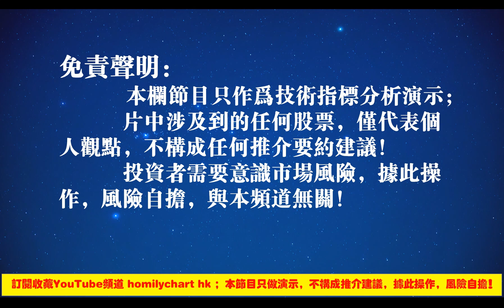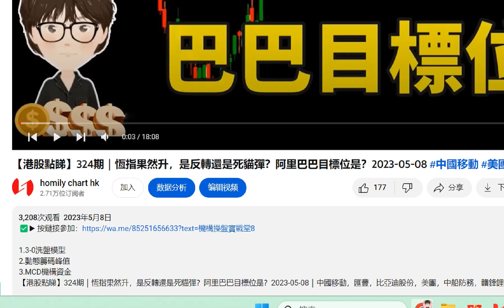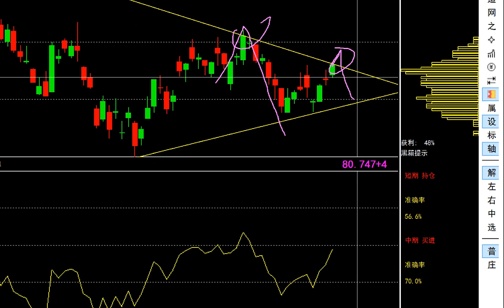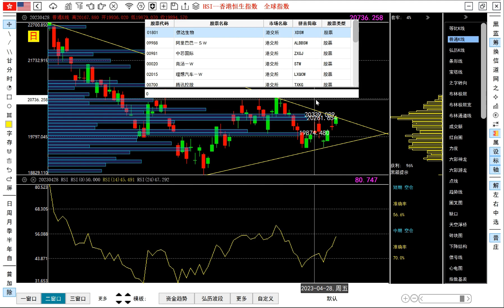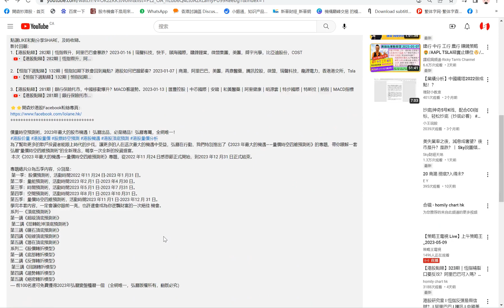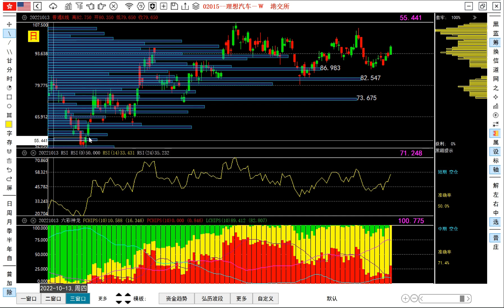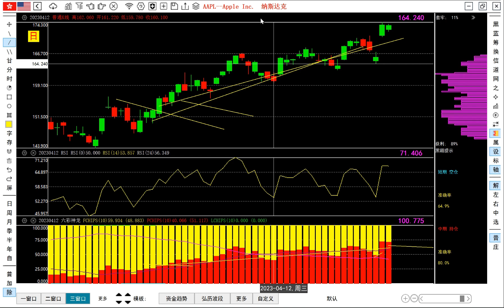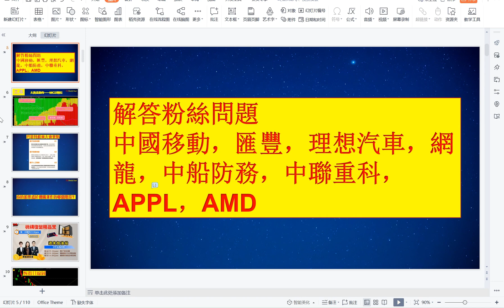【港股點睇】325期｜恆指無法突破繼續跌？阿里巴巴死硬？巴菲特股東大會重要披露......2023-05-09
1.籌碼分佈空間
2.動態籌碼峰值
3.MCD機構資金
【港股點睇】325期｜恆指無法突破？繼續跌？阿里巴巴死硬？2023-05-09｜中國移動，匯豐，理想汽車，網龍，中船防務，中聯重科，APPL，AMD
影片回顧：
1.【港股點睇】282期｜恆指假升，阿里巴巴會暴跌？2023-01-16｜瑞聲科技，快手，頤海國際，贛鋒鋰業，微盟集團，美團，舜宇光學，比亞迪股份，COST

2. 【恒指下週點睇】132期｜恒指如期下跌會回到幾點？港股如何把握節奏？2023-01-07｜商湯，阿里巴巴，美團，再鼎醫藥，騰訊控股，微盟，瑞聲科技，龍源電力，香港港交所，Tsla

3.【港股點睇】281期｜銀行保險托市，中國移動爆升？MACD看趨勢。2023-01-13｜匯豐控股｜中芯國際｜安踏｜和黃醫藥｜阿里健康｜明源雲｜特步國際｜特斯拉｜納指｜MACD指標

價量時空預測術，2023年最大的股市機遇 ！弘曆出品，必是精品！弘曆專屬，全網唯一！
為了幫助更多的散戶投資者能跟上時代的步伐，讓更多的人在這次最大的機遇中受益，弘曆在行動，我們特別推出了《2023 年最大的機遇——量價時空四維預測術》的專題，帶你瞭解一套弘曆“量價時空四維預測術”的全新理念，暢享一次全新的投資盛宴。
 本次《2023 年最大的機遇——量價時空四維預測術》專題，從2022 年11 月24 日感恩節正式開始，到2023 年12 月31 日正式結束。

專題總共分為五季內容，分別是：
 第一季：股價預測術，活動時間2022 年11 月24 日-2023 年1 月31 日。
第二季：量能預測術，活動時間2023 年2 月1 日-2023 年4 月30 日。
第三季：時間預測術，活動時間2023 年5 月1 日-2023 年7 月31 日。
第四季：空間預測術，活動時間2023 年8 月1 日-2023 年10 月31 日。
第五季：量價時空四維預測術，活動時間2023 年11 月1 日-2023 年12 月 31 日。
學完本套內容，一定會讓你眼前一亮，也許還會成為你逆襲財富的一次絕佳 機會。
系列一《頂底預測術》
第一講《超級頂底預測術》
 第二講《扭轉乾坤頂底預測術》
第三講《鑽石頂底預測術》
第四講《短線頂底預測術》
第五講《潛在頂底預測術》
系列二《股價轉折模型》
第一講《底部轉折模型》
第二講《反彈轉折模型》
 第三講《回調轉折模型》
第四講《趨勢轉折模型》
第五講《絕密轉折模型》